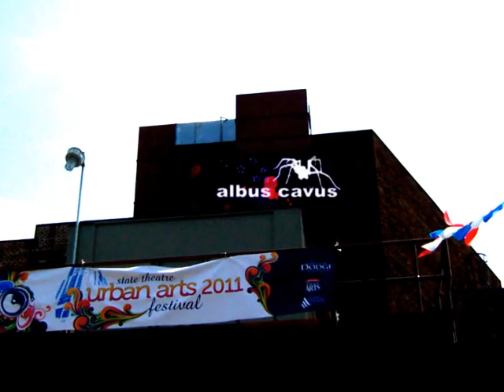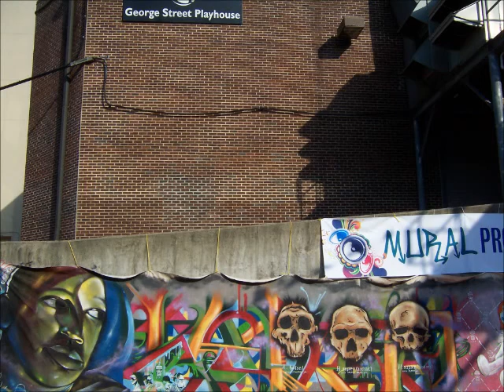Urban Arts Festival 2011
S.A.G.E. Collective artists painting a 30ft canvas at the State Theater in New Brunswick, NJ as part of the Urban Arts Festival.  Artists...Will Kasso, LUV1, Lank Williams, Jr., and Aja Washington.  Music by Poor Righteous Teachers.